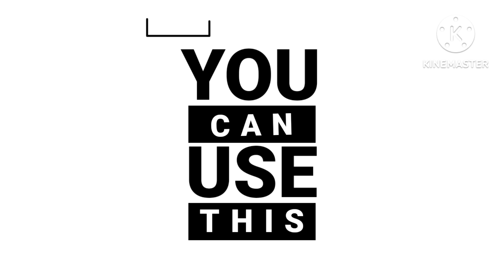chandryan3 ISRO# India ❤️❤️🇮🇳 part-1